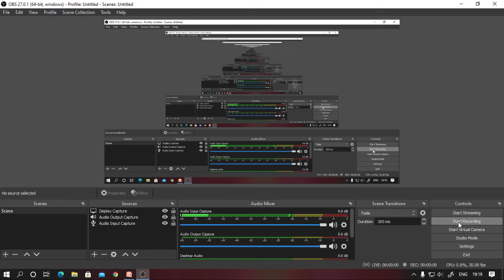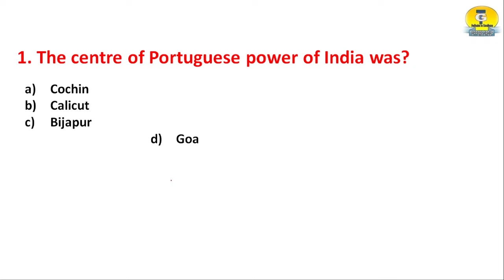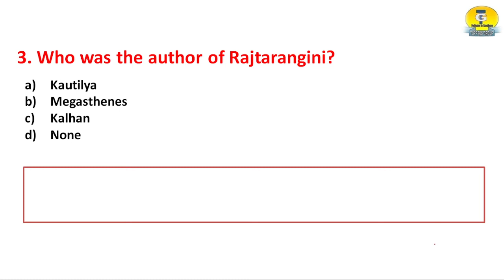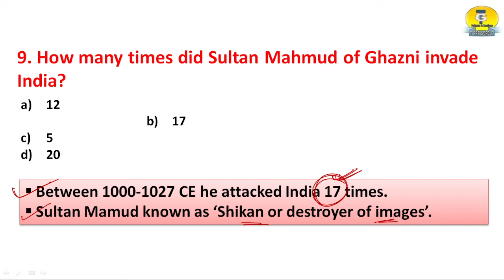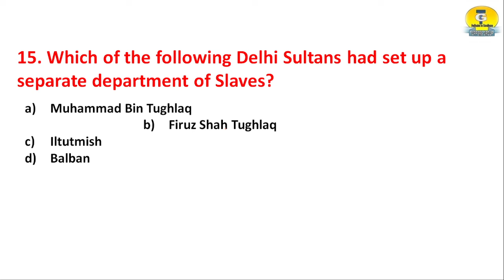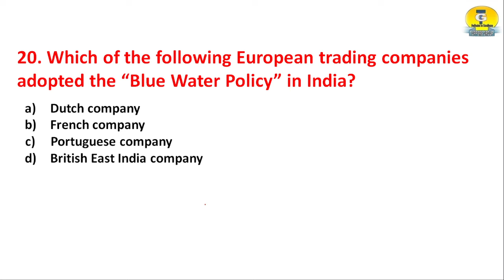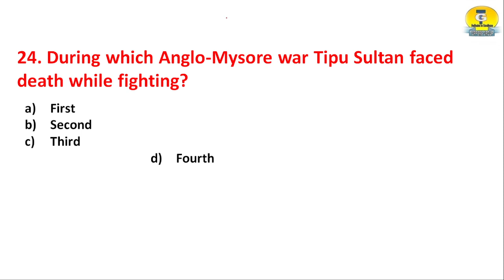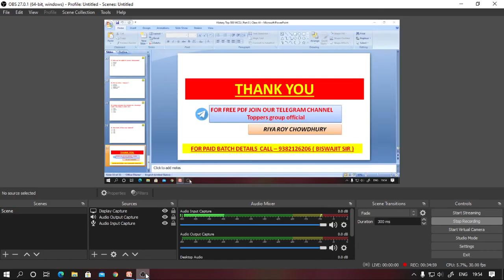HISTORY TOP MOST IMPORTANT 500 MCQ II PART - 8 II CLASS - 44 II TARGET WBCS - 2022